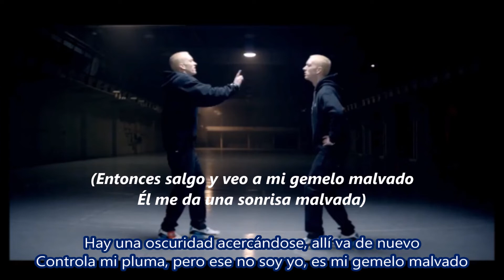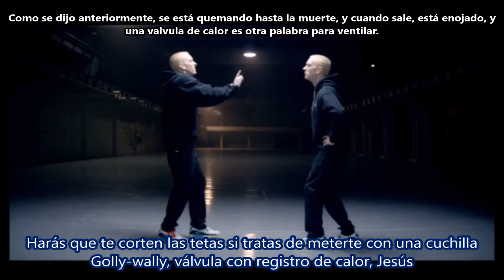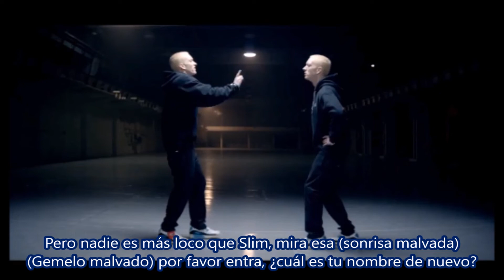Evil Twin - Eminem Subtitulada en español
Canción: Evil Twin
Artista: Eminem
Producción: Sid Roams
Album: The Marshall Mathers LP2
Año: 2013
Slim Shady o Eminem? Esta canción está dedicada a cada uno y tiene un final revelador.
La canción también tiene un propósito similar al de Criminal, la canción de cierre de MMLP1. En Criminal, Eminem afirma que no quiere decir lo que dice en sus letras, y luego se vuelve ofensivo. En esta canción, Eminem deja de echarle la culpa a esas letras en "Slim Shady" y asume la responsabilidad de esas letras. Eso no significa que lo lamente, sin embargo. Eminem también retoma la cruzada de que Kendrick Lamar comenzó Control al declarar que planea llamar a los raperos que están copiando a Kanye West , Jay Z , Lil Wayne y Drake .
Esta es una de las canciones más complejas, sutiles y subestimadas de Eminem.